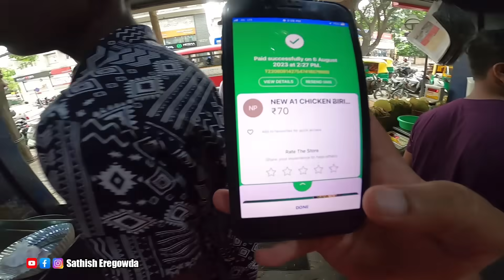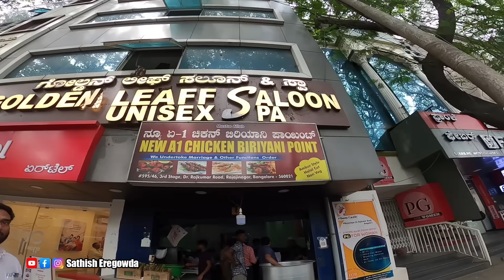ಹೊಟ್ಟೆ ಹಸಿದಾಗ ಸಿಕ್ತು 70Rs ಬಿರ್ಯಾನಿ | Street food | Sathish Eregowda Vlogs | Mercedes-Benz on Road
ಹೊಟ್ಟೆ ಹಸಿದಾಗ ಸಿಕ್ತು 70Rs ಬಿರ್ಯಾನಿ | Street Biryani | Sathish Eregowda Vlogs | Mercedes-Benz on Road